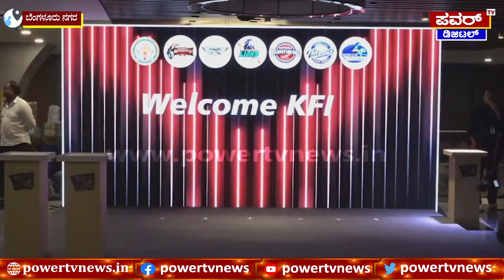KCC Auctionಗೆ ಸೈಲೆಂಟ್ ಆಗಿ ಎಂಟ್ರಿ ಕೊಟ್ರು ಡಾಲಿ ಧನಂಜಯ್ |Celebrity Cricket | Daali Dhananjay | Power TV